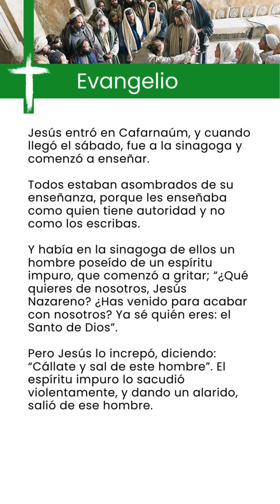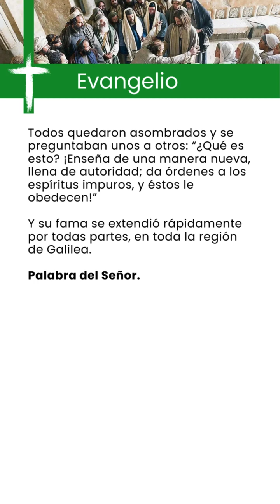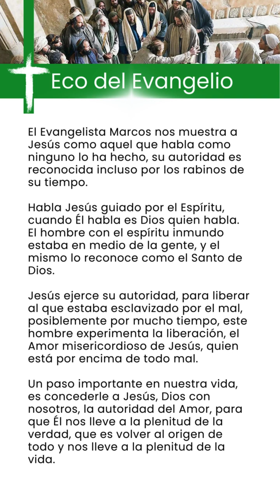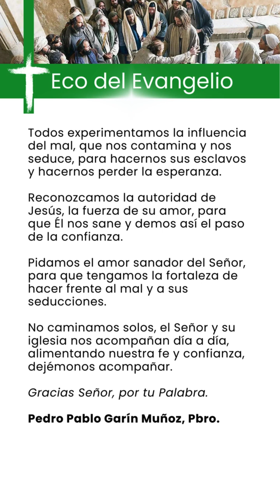ECO DEL EVANGELIO DOMINGO 28 DE ENERO